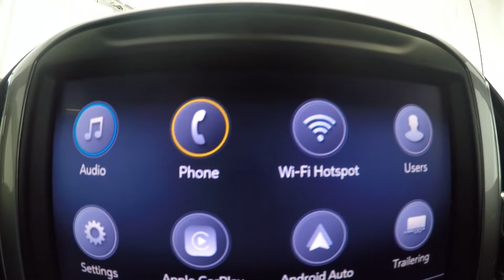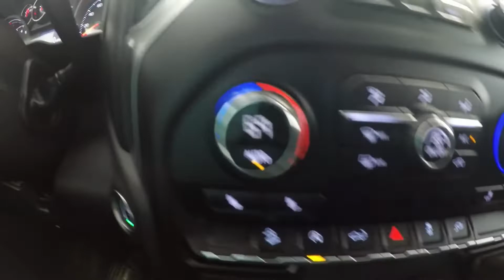2019 Cajun Red Chevrolet Silverado Crew Z71 LT 4X4 CT2688A Motor Inn Auto Group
Yep. Another one owner that we sold new. All the right stuff ---including sprayed in bed liner, Tonneau  cover, running boards  and heated seats  PLUS heated steering wheel